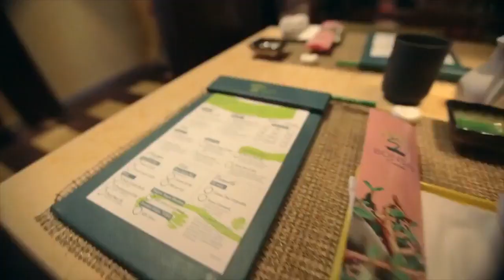Самая короткая презентация INCRUISES Миссия компании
Хочешь выгодно путешествовать? На круизах по всему миру пиши мне